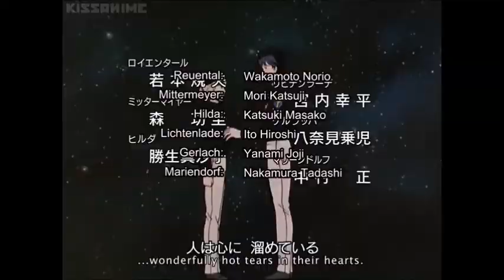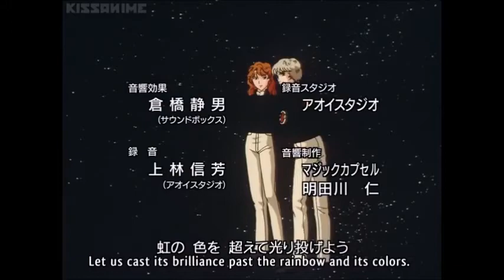Legend of the Galactic Heroes Ending 4 AMV